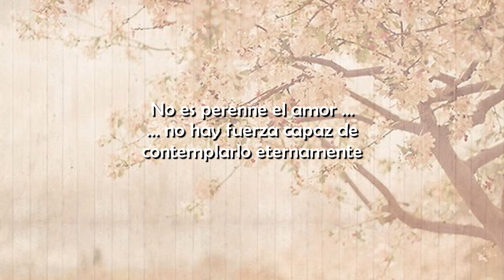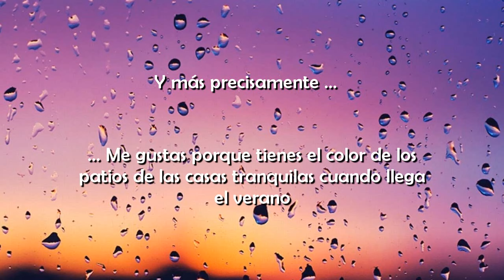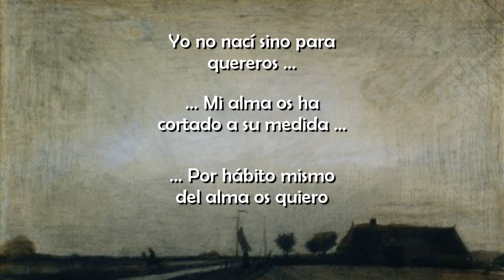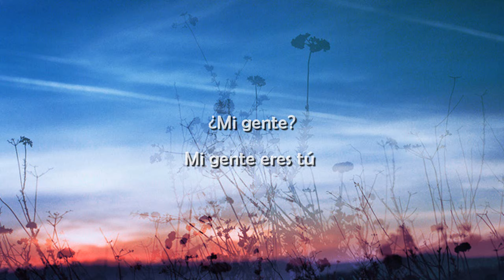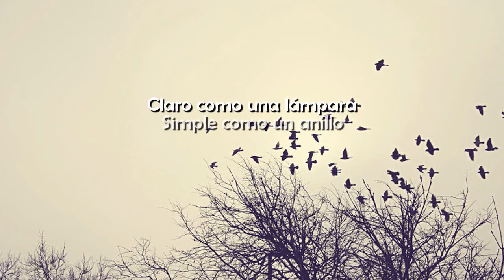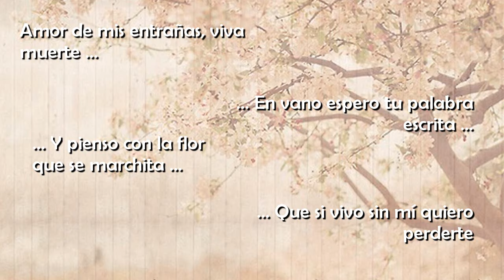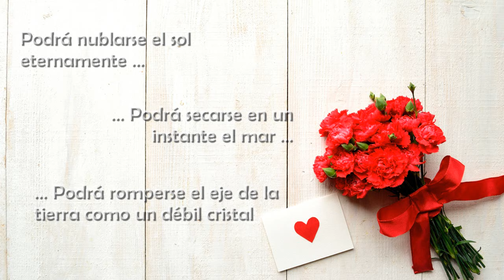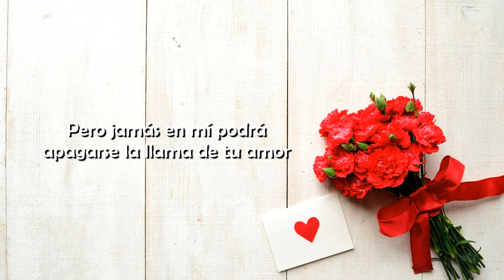LOS 7 MEJORES POEMAS DE AMOR DE LA HISTORIA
Saludos! Después de mucho tiempo traigo un nuevo video. Espero, de todo corazón, que disfruten de esta pequeña recopilación, se trata de los mejores poemas de amor que se han escrito a lo largo de la historia.